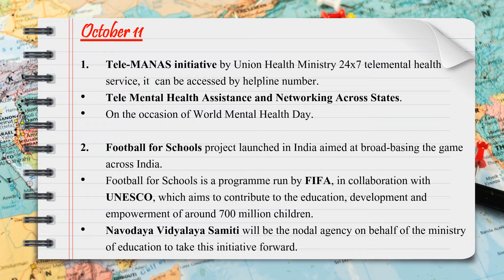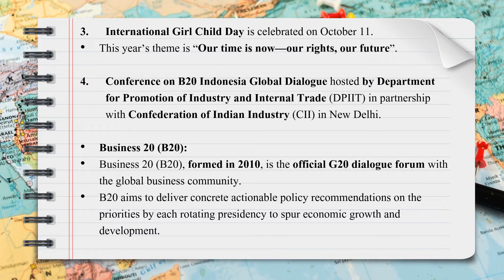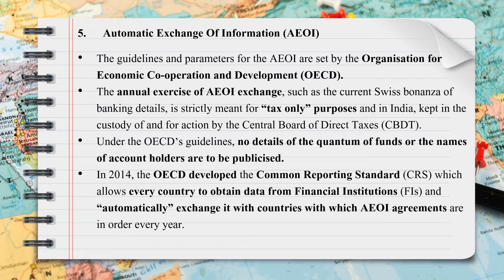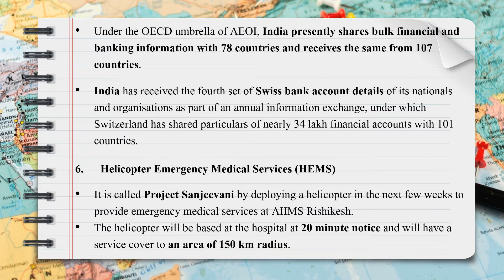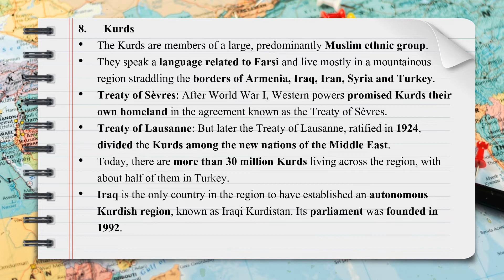Current Affairs of 11 October 2022.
A collection of exam-relevant facts from the newspapers and other sources.